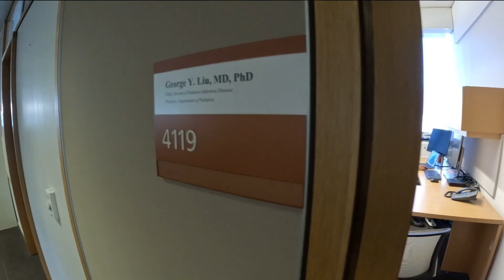Vaccine from UCSD researchers targets acne inflammation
Dr. George Liu at UC San Diego expects the vaccine could be available to the public within the next five to 10 years.